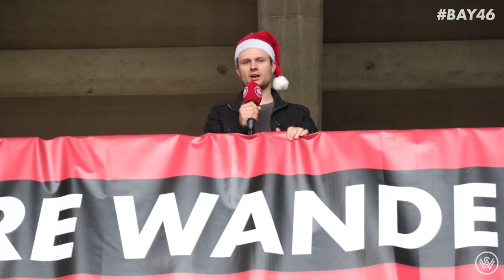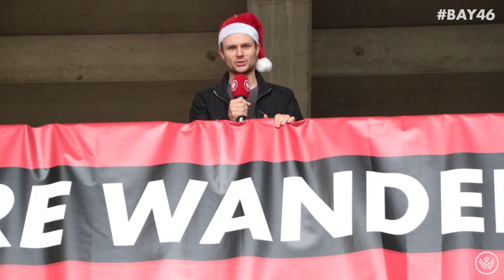Bay 46 | Christmas Eve lights up Wanderland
James popped by the stadium to see how the boys were preparing for Christmas Eve at Wanderland.